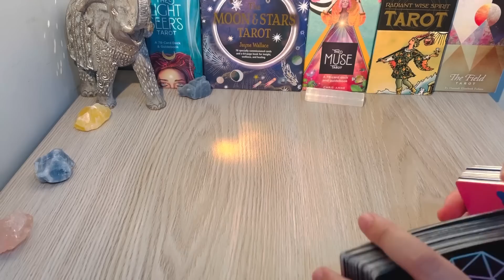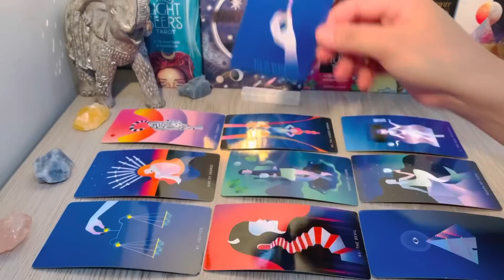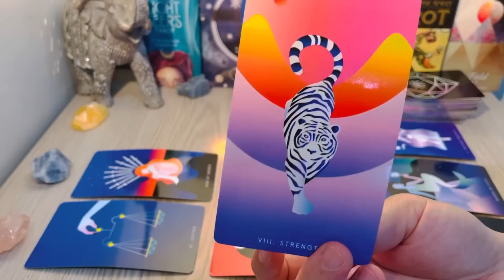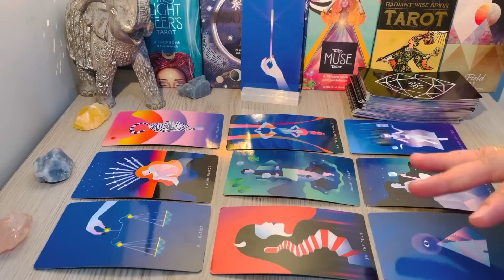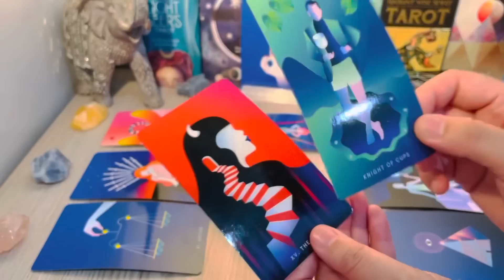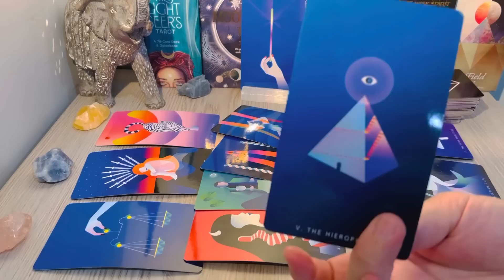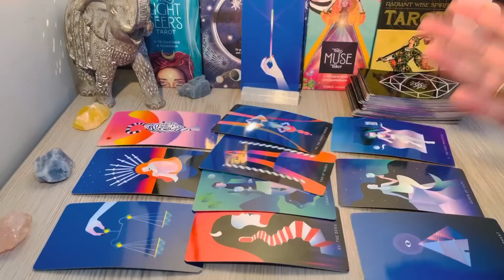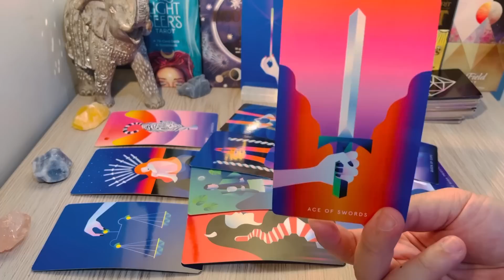SCORPIO - " One Step Away From Your Breakthrough 🔥" FEBRUARY 2023